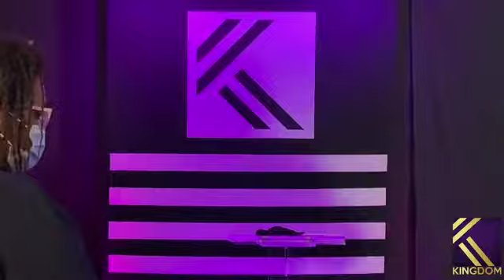KCC SNL 06.04.22 “Revenge For The Righteous” (2 Corinthians 10:3-6)